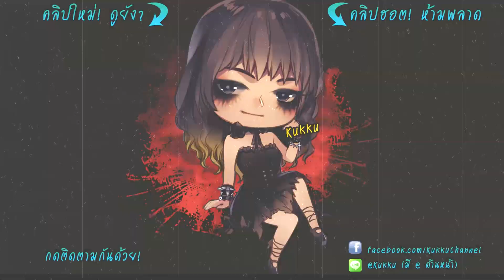LINE RANGERS | เทพมาแล้ว!! + เปิดกาช่าเดือน พ.ย. เทพจริงๆ!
เทพมาแล้ววว!! แพทใหม่เดือนพฤศจิกายน อย่าลืมไปกดกาช่ากันน้าาาาาา
สนับสนุนและเป็นกำลังใจกันได้ที่นี่